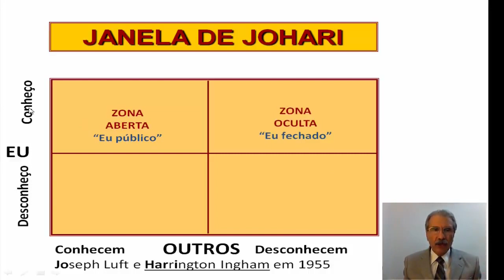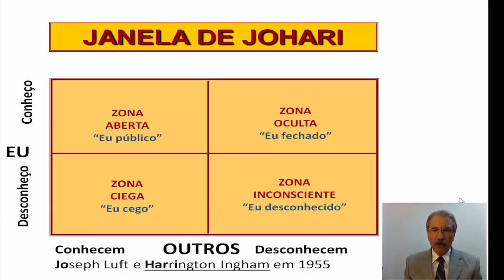Janela de Johari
O que é Janela de Johari?
Janela de Johari é um método que permite às pessoas avaliarem sua autopercepção e a percepção dos outros com relação a si mesmas, um modelo simples e poderoso de gestão que leva ao autodesenvolvimento, à autoconsciência e à melhora das relações interpessoais dentro de um grupo e entre equipes.
O canal PauloSertek tem um serviço para você em formato de playlists sobre desenvolvimento pessoal e profissional.